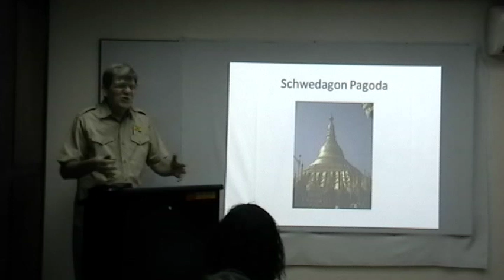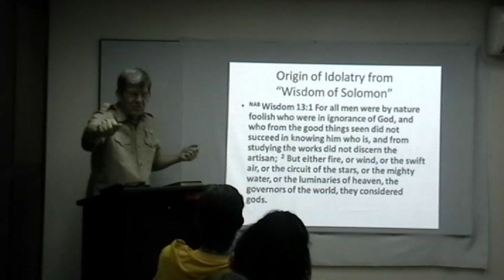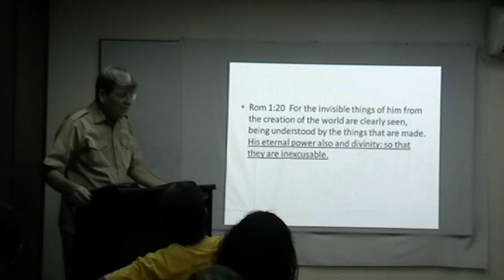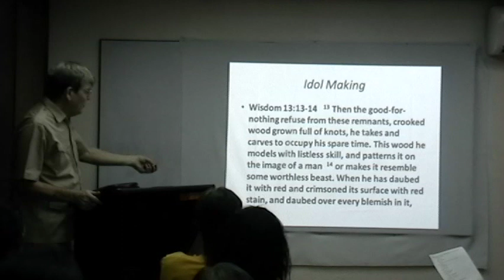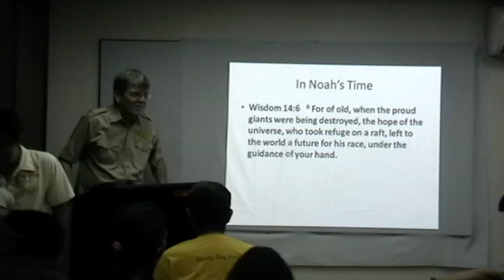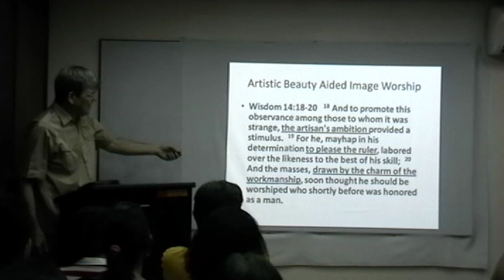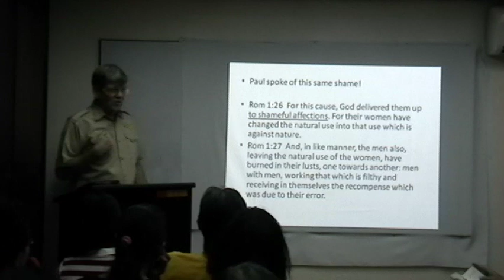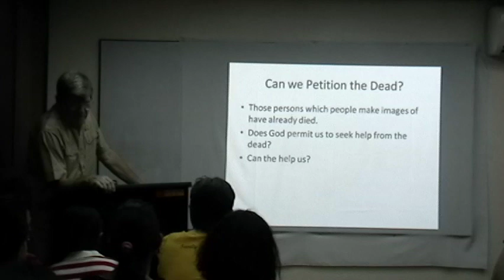The Difference Between Praying to Images and Idolatry (3/6)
"The Difference Between Praying to Images and Idolatry"
Session 2A
March 11, 2010
Speaker: Ken Wilkey